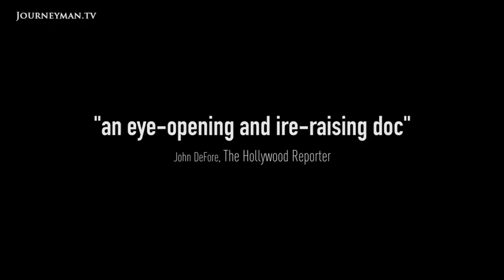Trailer: CIRCLE OF POISON